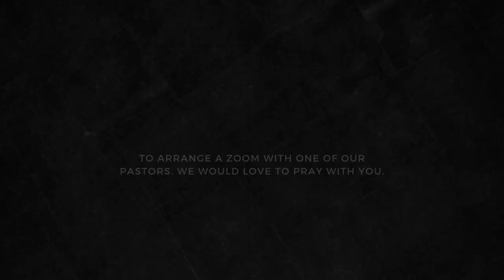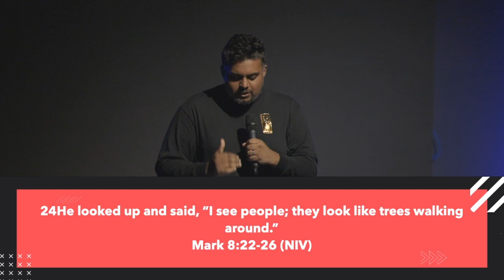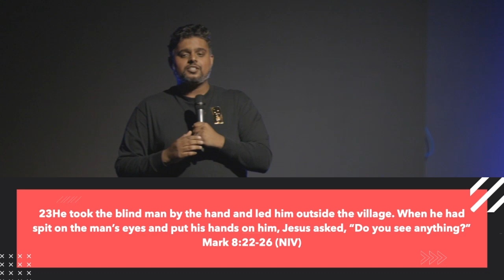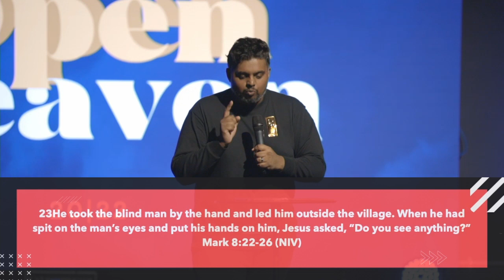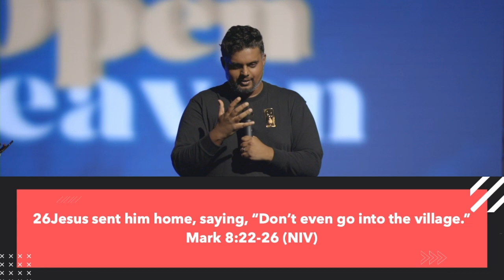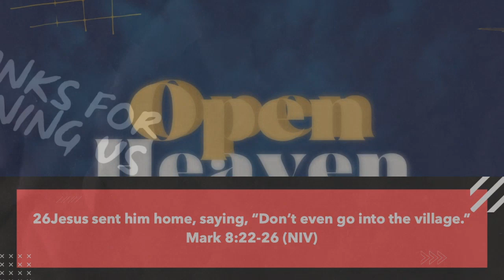Miracles In The Hallway || Alwyn Matthew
How much time do we often spend going from thing to thing, place to place. We can get so tunnelled that we forget what God is doing in the hallway.
If you have been impacted by todays word and have on your heart to help this ministry grow, please consider giving